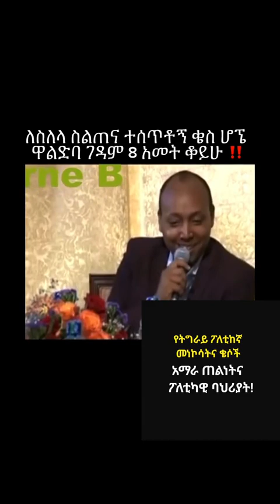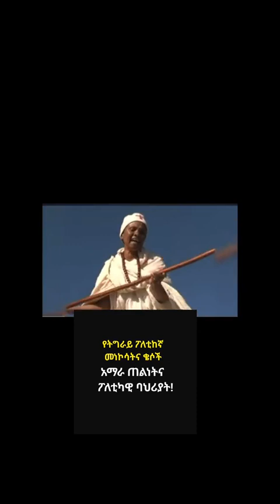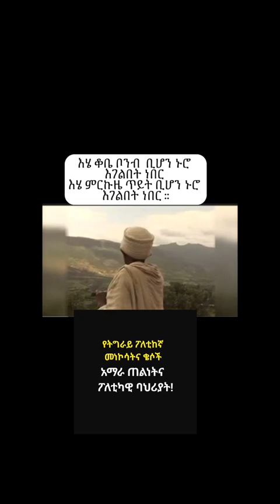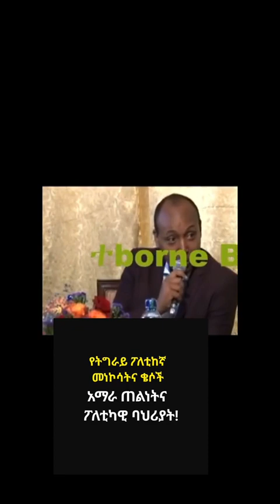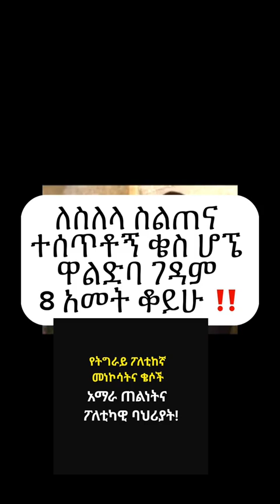Tigray's terrorist religious leader